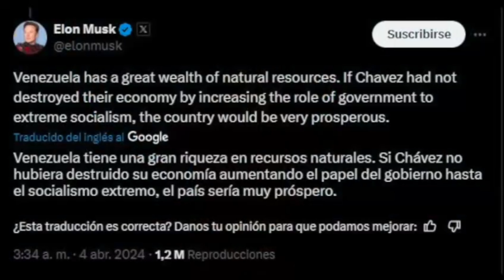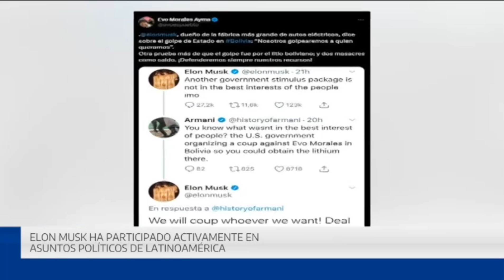EL MUNDO EN CONTEXTO | INJERENCIA CIBERGOLPISTA | ELON MUSK